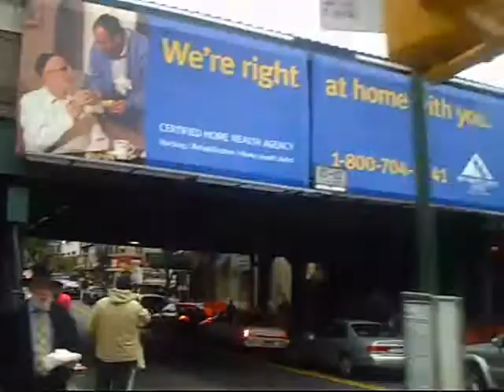An Extensive Tour Of Brooklyn NY On Bicycle Midwood Flatbush Avenue J Part 14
I now am going north east to the neighborhoods of Midwood And Flatbush. I will be

History:
a present day borough of New York City, it dates back more than 350 years. The settlement began in the seventeenth century which was founded by the Dutch was named "Breuckelen" grew to be a sizable city in the nineteenth century. In 1898 It was consolidated with New York City (then Manhattan and part of The Bronx) and with the rural areas of Queens and Staten Island, to form the modern New York City.
The Dutch were the first Europeans to settle the area on the western edge of Long Island, which was then largely inhabited by the Lenape Indians, a Native American people who are often referred to in contemporary colonial documents by a variation of the place name "Canarsie." The "Breuckelen" settlement, named after Breukelen in the Netherlands, was part of New Netherland, and the Dutch West India Company lost little time in chartering the six original parishes (listed here first by their later, more common English names): * Gravesend: in 1645, settled under Dutch patent by English followers of the Anabaptist, Lady Deborah Moody * Brooklyn: as "Breuckelen" in 1646, after the town now spelled Breukelen, Netherlands * Flatlands: as "New Amersfoort" in 1647 * Flatbush: as "Midwout" in 1652 * New Utrecht: in 1657, after the city of Utrecht, Netherlands * Bushwick: as "Boswijck" in 1661

Many incidents and documents relating to this period are in Gabriel Furman's early (1824) compilation

The capital of the colony, New Amsterdam across the river, obtained its charter later than Brooklyn did, in 1653.

What is today Brooklyn left Dutch hands after the final English conquest of New Netherland in 1664, in a prelude to the Second AngloDutch War. New Netherland was taken in a naval action, and the conquerors renamed their prize in honor of the overall English naval commander, James, Duke of York; Brooklyn became a part of the Province of New York.

The English organized the six old Dutch towns of southwestern Long Island as Kings County on November 1, 1683,one of twelve counties then established in New York. This tract of land was recognized as a political entity for the first time, and the municipal groundwork was laid for a later expansive idea of Brooklyn identity.
On August 27, 1776, the Battle of Long Island (also known as the Battle of Brooklyn) was the first major engagement fought in the American Revolutionary War after independence was declared, and the largest of the entire conflict. British troops forced Continental Army troops under George Washington off the heights near the modern sites of Green-Wood Cemetery, Prospect Park, and Grand Army Plaza. Washington, viewing particularly fierce fighting at the Gowanus Creek from his vantage point atop a hill near the west end of present-day Atlantic Avenue, was famously reported to have emotionally exclaimed: "What brave men I must this day lose!" The fortified American positions at Brooklyn Heights consequently became untenable and were evacuated a few days later, leaving the British in control of New York Harbor. While Washington's defeat on the battlefield cast early doubts on his ability as commander, the subsequent tactical withdrawal of all his troops and supplies across the East River in a single night is seen by historians as one of his most brilliant triumphs
The surrounding region was controlled by the British for the duration of the war, as New York City was soon occupied and became their military and political base of operations in North America for the remainder of the conflict. The British generally enjoyed a dominant Loyalist sentiment from the remaining residents in Kings County who did not evacuate, though the region was also the center of the fledgling — and largely successful — American intelligence network, headed by Washington himself. The British set up a system of notorious prison ships off the coast of Brooklyn in Wallabout Bay, where more American patriots died of intentional neglect than died in combat on all the battlefields of the American Revolutionary War, combined. The Treaty of Paris in 1783 resulted, in part, with the evacuation of the British from New York City, celebrated by residents into the 20th century.